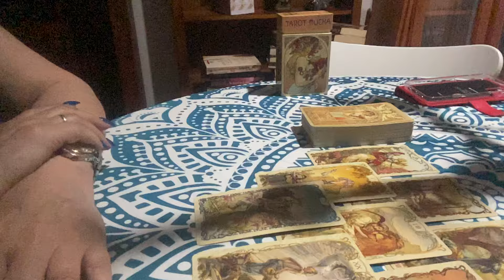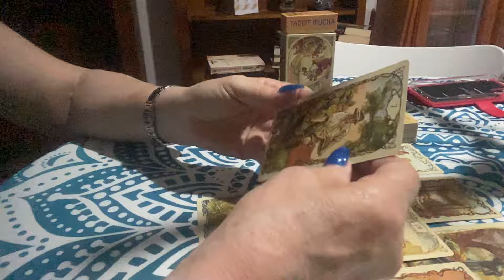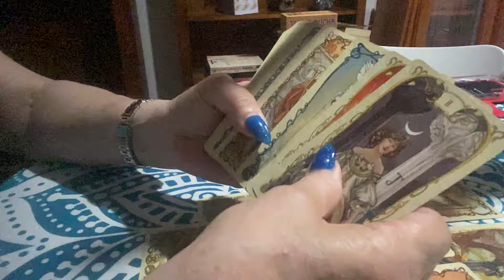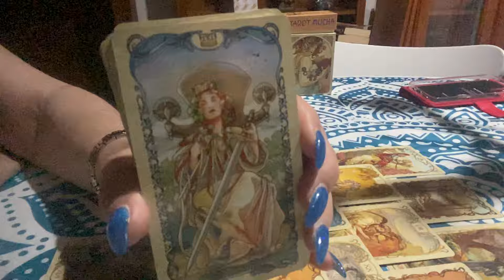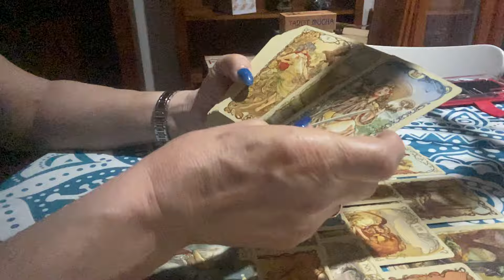What’s Goin’ on - Part 2 What’s Crackin’ 😂